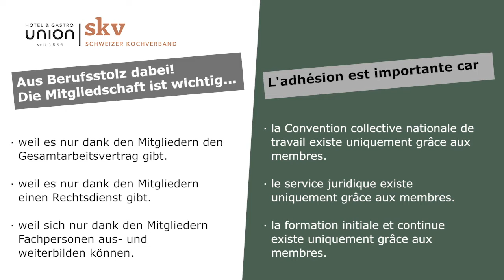Moritz Stiefel Mitglied Schweizer Kochverband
Die Mitgliedschaft beim Berufsverband ist aus vielen Gründen wichtig! Berufsstolz und Solidarität ist die Basis und die vielen nützlichen Angebote die perfekte Ergänzung.

L'adhésion à Hotel & Gastro Union est importante pour de nombreuses raisons! Fierté professionnelle et solidarité sont les principaux motifs, puis viennent les nombreuses prestations proposées aux membres.